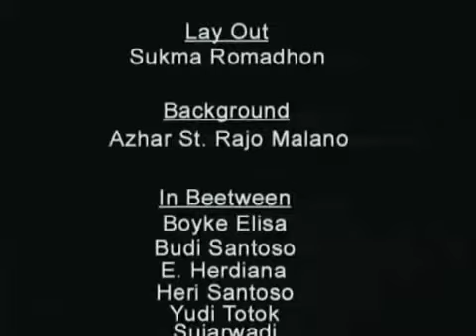Bigfoot and Wildboy and Susie and Her Father and Stuff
cut some stuff up
wildboy
bigfoot